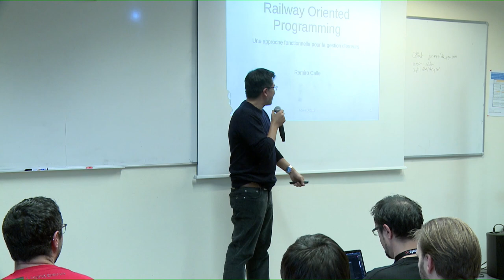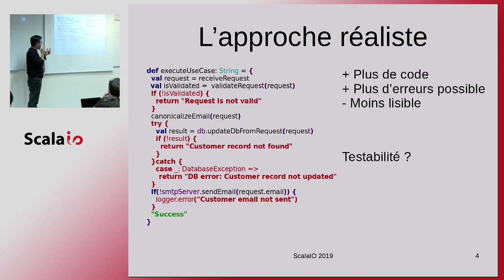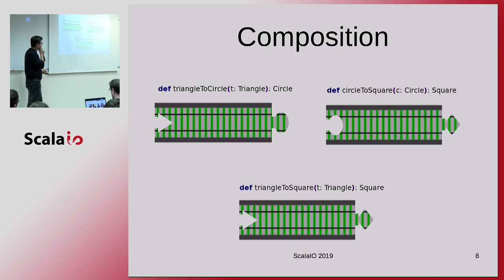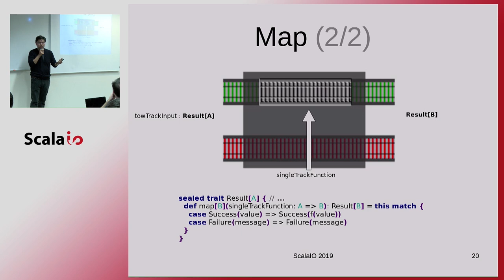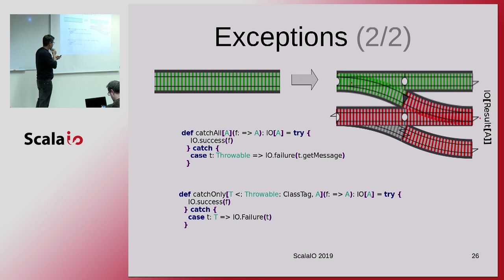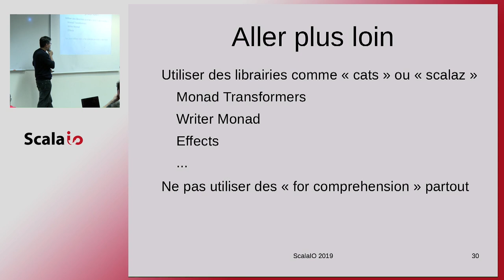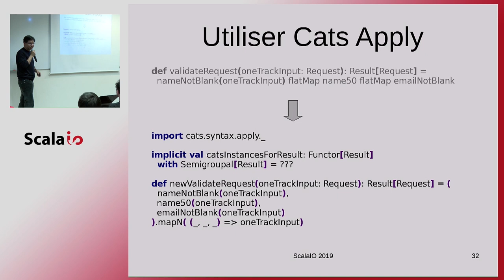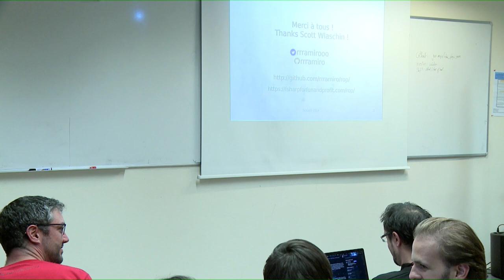Railway Oriented Programming - Une approche fonctionnelle pour la gestion...- Ramiro Sarmiento Calle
Railway Oriented Programming - Une approche fonctionnelle pour la gestion d'erreurs - Ramiro Sarmiento Calle

La terminologie en programmation fonctionnelle peut en perdre plus d'un. Nous essayons dans cette présentation de démystifier les Monades et voir comment elles peuvent nous aider à résoudre un problème comme la gestion des erreurs, de façon pragmatique. Cette présentation s'adresse plutôt à un public débutant. Mais elle peut aussi être utile aux formateurs qui cherchent un moyen didactique de communiquer le concept des Monades. Elle est très fortement inspirée de la présentation pour F#, de Scott Walschin, portant le même titre. C'est d'ailleurs la raison pour laquelle j'ai demandé son autorisation et ai laissé le titre en anglais. Pour commencer, nous montrons les dysfonctionnements d'une approche "optimiste" impérative. Ensuite nous abordons l'idée générale du "Railway Oriented Programming". Il s'agit d'une approche fonctionnelle où nous visualisons les branches d'exécution de code comme un réseau ferroviaire. Enfin nous voyons comment porter le concept un peu plus loin avec les "Monad Transformers".